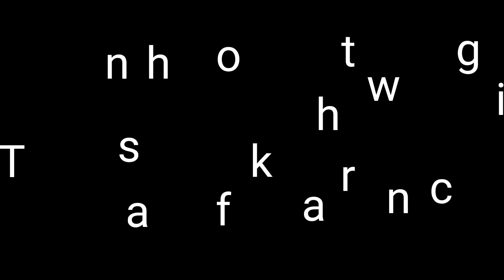Garmi Song | Street Dancer 3D | Dance video | Badshah, Nora Fatehi, Varun D, Rock Vishal Vishwakarma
Here is our choregraphy on the letest Trending Song Garmi.
If you have suggestions on what songs we should do the next message us in the comments section below.

Gulshan Kumar And T-series present
At-series Films production In Association with Remo D'Souza Entertainment Pvt.Ltd.& Dance Film company LTD. Uk, Bhushan Kumar & Street Dancer 3D.

Garmi StreetDancer3d Badshah Norafatehi Varundhawan Shraddhakapoor Prabhudeva RemoD’Souza Bhushankumar Divyakhoslakumar RockVishalVishwakarma DanceVideo Choregraphydance.

Garmi,Garmi, Garmi.